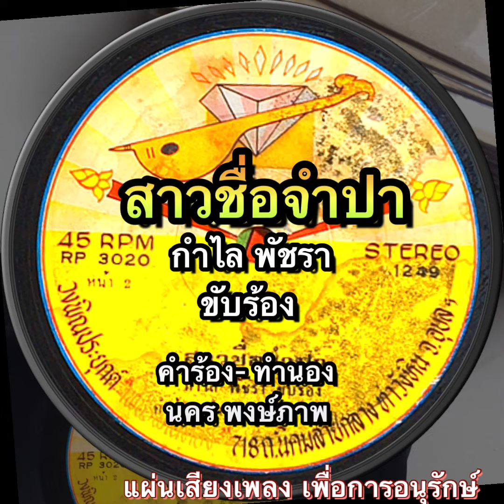สาวชื่อจำปา- กำไล พัชรา/ คำร้อง- ทำนอง นคร พงษ์ภาพ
ลงไว้เพื่อการอนุรักษ์แผ่นเสียงเพลง
เพื่อความบันเทิง และการค้นคว้าศึกษา